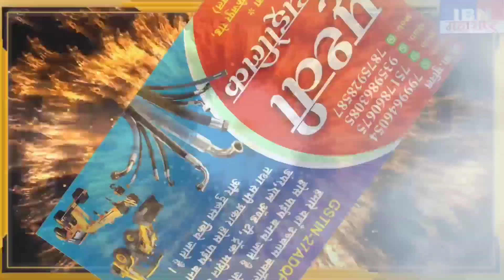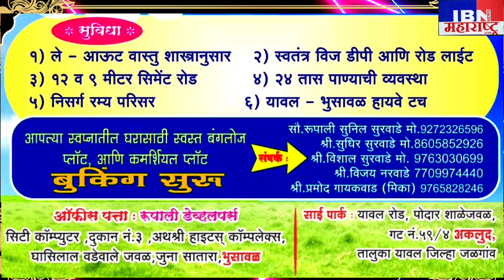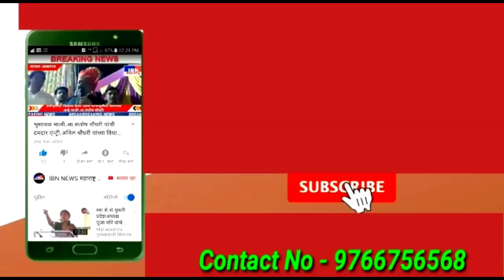भुसावळ-विजांच्या कडकडाटात पावसाची हजेरी,IBN NEWS महाराष्ट्र LIVE